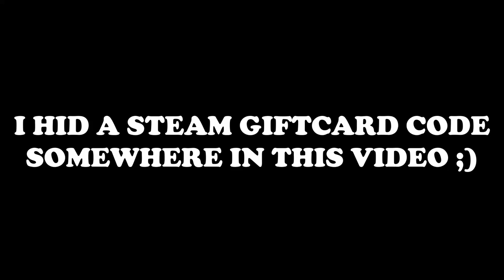Airfield Crashes, Kamikazes & More! (GIVEAWAY) V95 | IL-2 Sturmovik Flight Simulator Crashes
Runway Collisions, Bad Takeoffs & More! V95 | IL-2 Sturmovik Flight Simulator Crashes